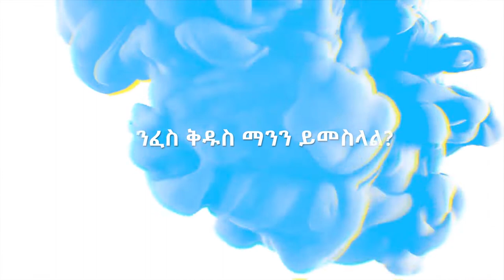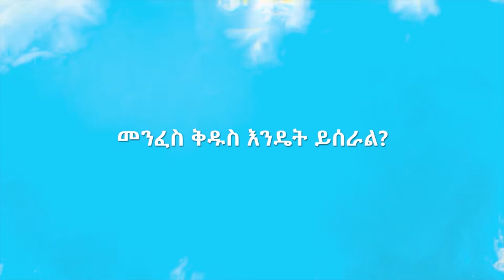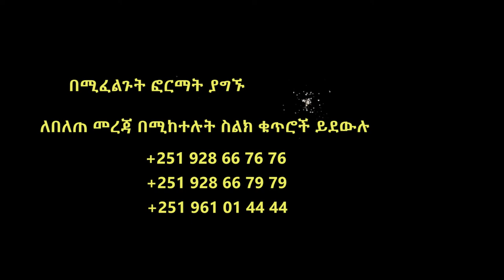HOLY SPIRIT Amazing teaching at your hand By Reverend Tezera Yared